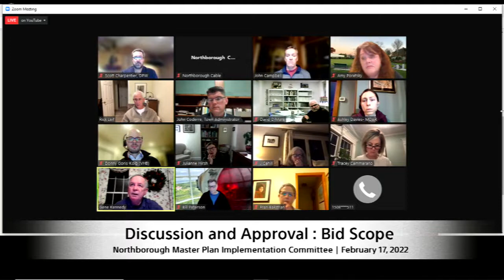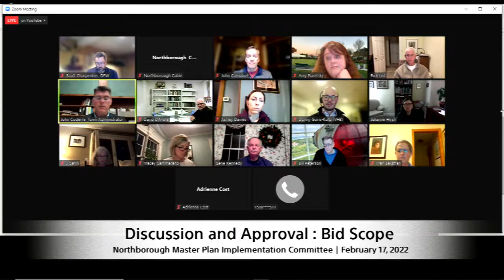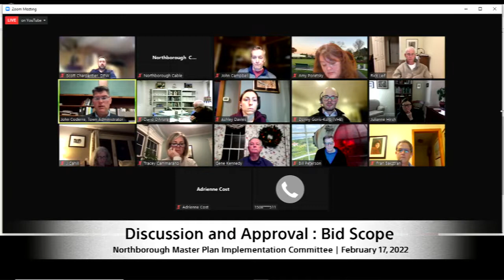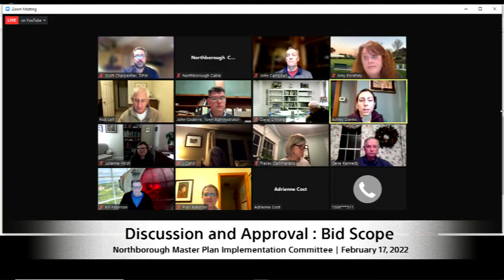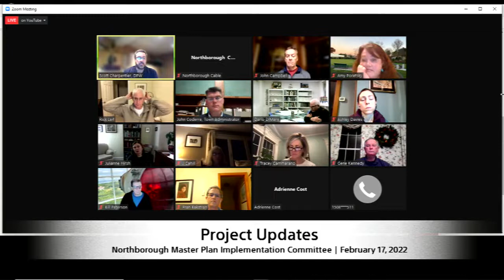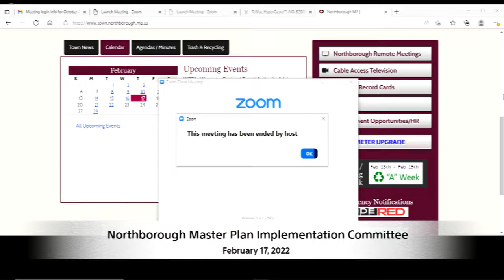Master Plan Implementation Committee Meeting / February 17, 2020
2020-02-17 Northborough Master Plan Implementation Committee Meeting